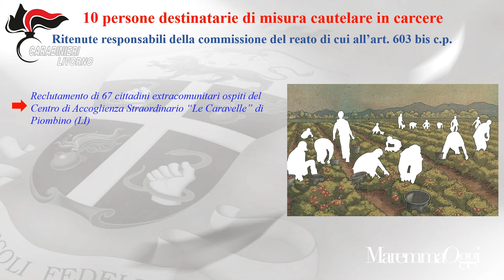Caporalato, 10 arresti, 9 in Maremma